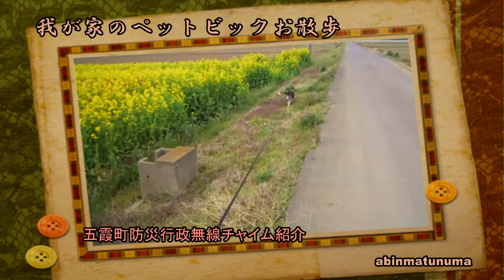五霞町 防災行政チャイム 響く音色紹介 美容室ABINアビン® 松沼義雄の世界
五霞町防災行政無線チャイム 一日の終わりを感じる音色です。長年聞いていて家に帰る子供たちを思いながら散歩したりします。いい感じの音色ですね。五霞町の故郷と共にこの声が響きわたる夕方を思い暮れゆく一日を振り返りながら聞いています。自店の紹介をさせて戴きます。当店は、埼玉県幸手市アビンABIN®美容室お陰様で25周年を迎える事ができました各関係者様には感謝いたしております。ありがとうございます。また、五霞町店も宜しくお願い致します。また、特許 花編みヘアー®を発明した幸手市のABINアビン®美容室(スタジオ完備) もご予約承ります。その他紹介・頭髪を花型に編込むヘアーセット特許・花編みヘアーⓇが世界天才会議で天才賞を戴きました。このテクニック等は多数の権利を所有しております。また、その他多数の手法も権利取得しております。すでに数百のデザインを公の場でも評価されております。類似行為や偽造プロセス行為をされますと処罰対象になりますご注意ください。法律違反よりやな思いを致します。綺麗になりたいのに許可無くセットしても後でやな思いが残るだけ。松沼義雄の許可を受けて世界でただ一つのヘアーセットを致しましょう。ご予約は、0480－42－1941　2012年11月25日(日曜日)75回目取材掲載新聞に大きく取り上げられました。略歴:世界８カ国でヘアーショー全国ヘアーコンテスト38賞獲得 審査委員多数 花編みヘアー®では表紙８回掲載 累計19回掲載し数百のヘアーデザインを発表済み 花編みヘアー®本2冊その他多数 驚きの1267のホームページ 日本一でラジオ出演15分紹介その他ぜひ見てください❤特許取得その他多数の権利を持つ頭髪を花型にセットする手法・花編みヘアー®YouTube等で松沼義雄の権利を侵害している不届き者がいます。ご注意願います。無断で、使用しますと窃盗罪泥棒になります。速やかに止めないと損害請求致します。特許・花編みヘアーⓇは、雑誌表紙８回累計19回掲載、新聞24回掲載ラジオテレビ等の公の場でも好評ヘアーショー12回、世界的著名人と雑誌対談、富士山頂や室内で個展、作品集２冊その他その花編みヘアー®のジャンルを築いた偉業の説明。頭髪を花型に編込むヘアーセットテクニック等は多数の権利を所有しております。また、その他多数の手法も権利取得しております。ご予約は、0480－42－1941　❤文化庁著作権課にも30以上登録済み、世界的に有名な桂由美ブライダルコレクショーでも発表・雑誌対談もし15ページにわたり掲載されました。表紙にも天女花編みヘアー®を発表掲載。私が発明したこの手法は、歴史始まって以来の偉業です。雑誌掲載された反響の電話から戴いたお言葉に、これはノーベル賞クラスの発明ですねと言われた事もあります。実際、イグノーベル賞を戴いているドクター中松氏より天才賞も戴いております。これまで花編みヘアー®を確率するまでには大変な苦労をしてきています。無断で私の発明を侵害する心無き人へ心苦しく思っています。善良な皆様応援よろしくお願い致します。松沼義雄・日本一日本初認定合計19個の偉業も獲得しております。他人が私の花編みヘアー®を真似している手法は、私が、すでに７年前に初歩の段階でしていたのを真似しています。山野愛子生誕100周年を横浜アリーナ大会場でした時に、全国ヘアーコンテスト審査委員と舞台では、私のこの特許花編みヘアー®もお披露目しています。アビン((登録商標)) ABIN((登録商標)) は 〒340-0115 幸手市中4-11-8 電話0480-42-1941 松沼義雄の(登録商標) 類似表示にはご注意ください。